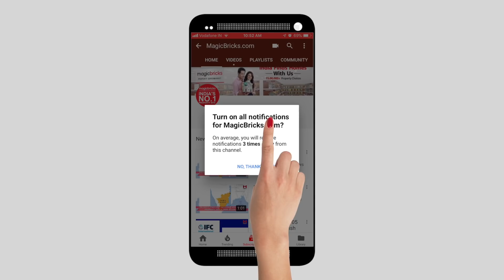Best property deals from Chennai by Bubbly Punjaban / चेन्नई से BEST प्रॉपर्टी डील्स (S01E05)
Want to know about this week's best deals in Chennai? Bubbly Punjaban will tell you about the most amazing deals available in different cities every week.  This week Bubbly has deals by Gerubambakkam Porur by Pooja Foundation in their Project Pooja Diamond Villas. The second deal is by DAC Promoters  (DAC Aves) also in Pallavaraun.